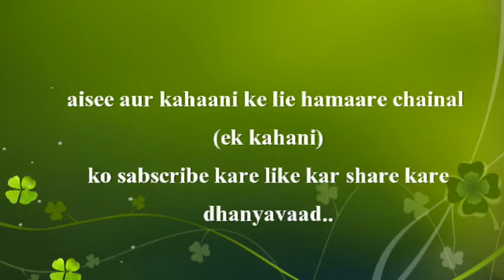घमंडी मुर्गा , proud cock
घमंडी मुर्गा - Hindi Kahaniya | Hindi Moral Stories
आइयें सुनते है .एक प्रेरणादायक कहानी
हमारे चैनल एक कहानी ( Ek kahani )  से जुड़े विभिन्न विषयों पर अपने वीडियोस के माध्यम से प्रकाश डालते हुए लोगो को अवगत कराना है| जिससे हर व्यक्ति सत्य को जान कर अपने जीवन को समृद्ध एवं आनन्दमयी बना सके। आप सभी से अनुरोध है कि एक कहानी ( Ek kahani )    परिवार के साथ जुड़कर के अनमोल ज्ञान को लोगो तक पहुंचाने में हमारा साथ दें।